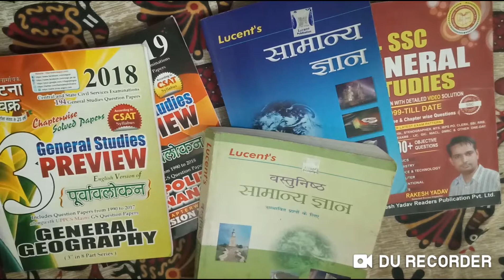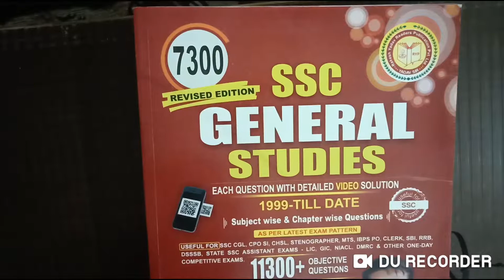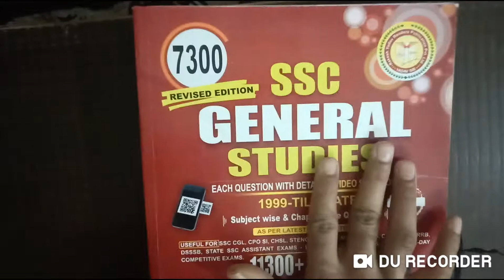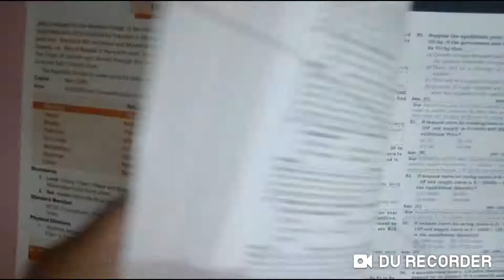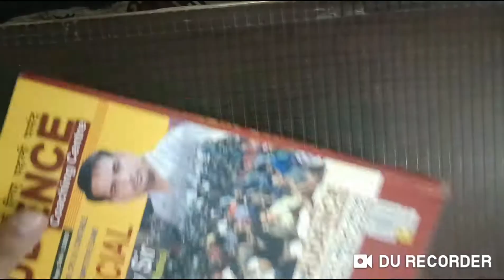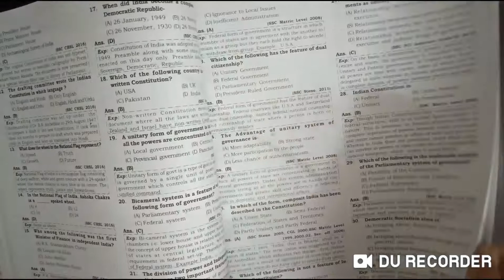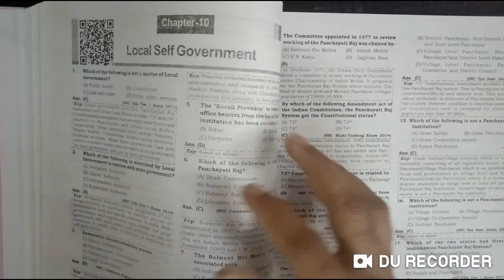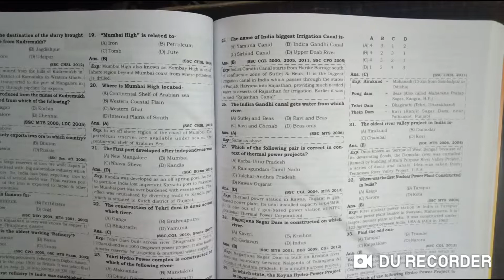GK & GS BOOKS FOR RRB NTPC & OTHER COMPETITIVE EXAM